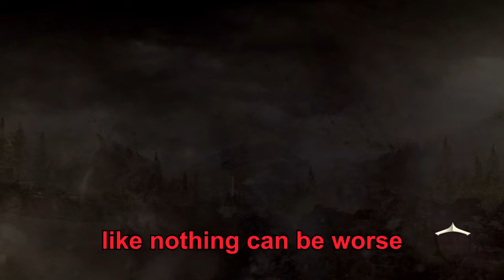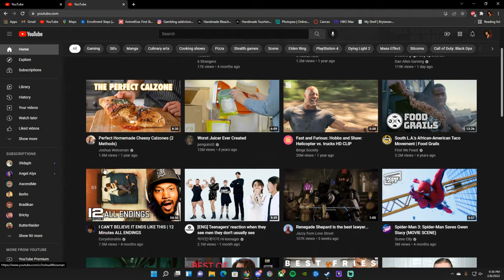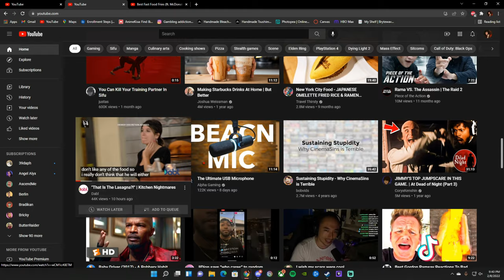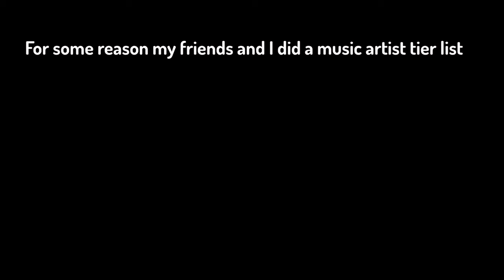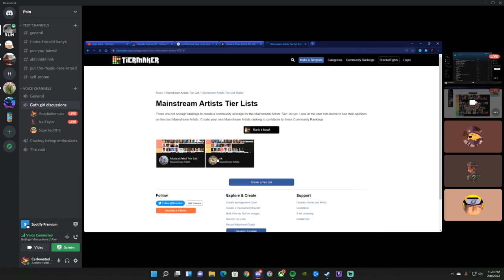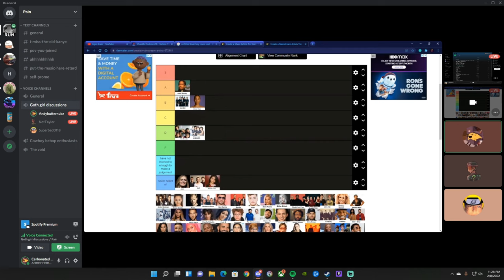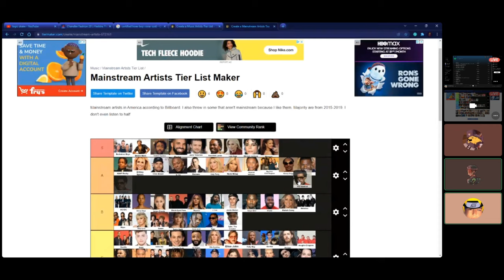Out Of Context Eggnog Moments #2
The tier list was satire, don't come after me, Radiohead fans.